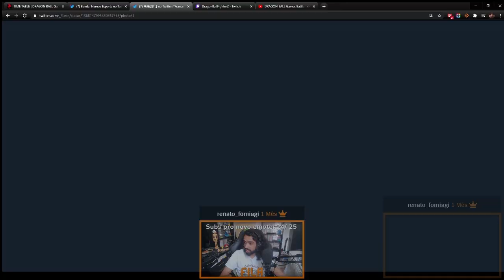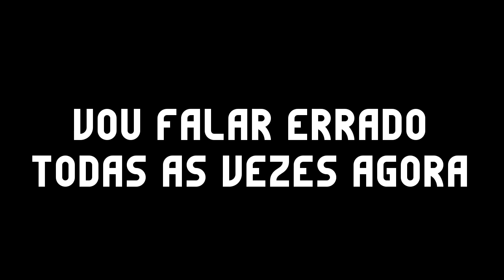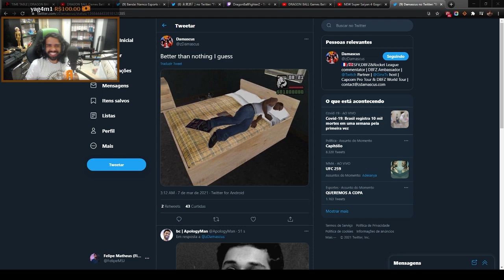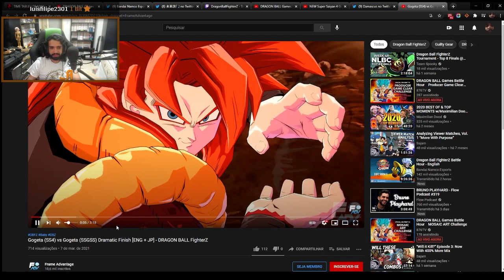REACT: GOGETA VEM COMO (Combos, Showcase, Trailer, Dramatic Finish)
Gogeta joga diferente dos outros, o que já me pilha. Quero apertar botão com ele.

Combos: 0:00
Showcase: 4:20
Trailer: 27:08
Dramatic Finish: 31:43

CÓDIGO EPIC
FilaMSJ